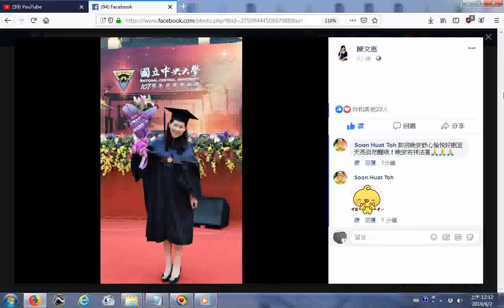恭喜大家求了孔孟聖道三寶心法中英文對照版 參考THE THREE TREASRUES OF TAO三寶心法中英對照由善書圖書館網站分享 照片是20190601Facebook北漂遊子今天畢業